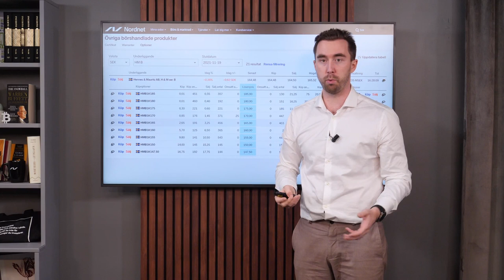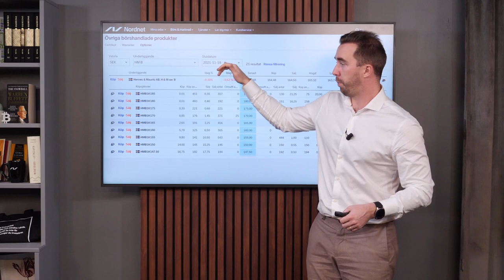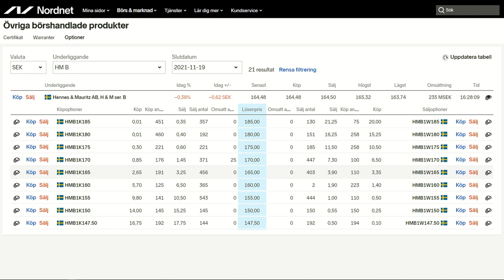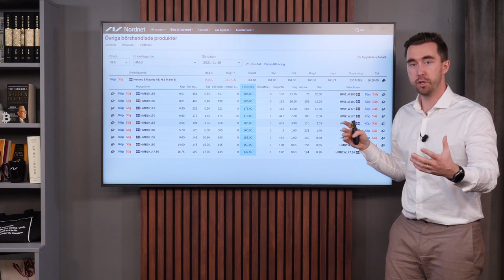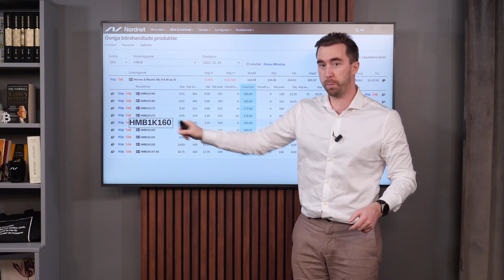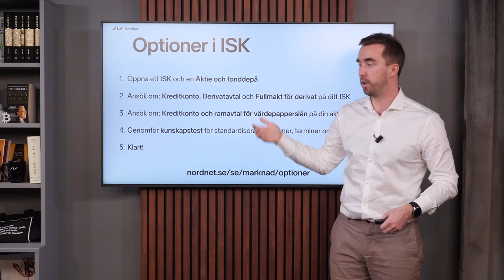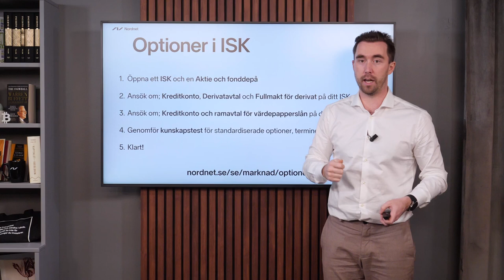Så köper du optioner på Nordnet | Optioner för nybörjare | Nordnets Optionsskola